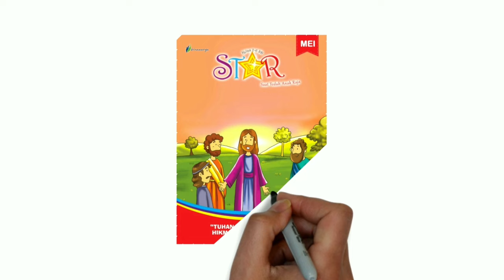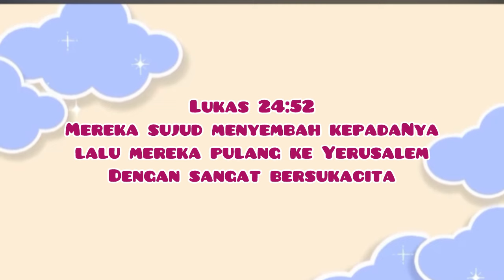Renungan Harian Sekolah Minggu Lilin Kecil 22 Mei 2024 - Perpisahan Sukacita